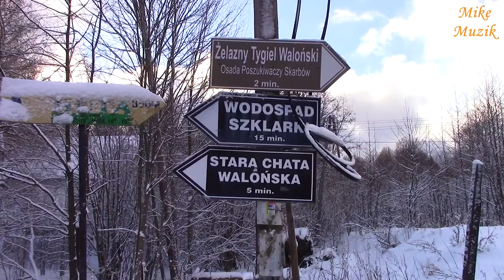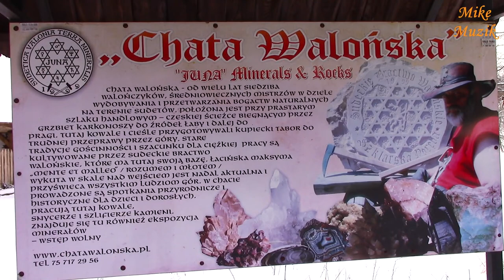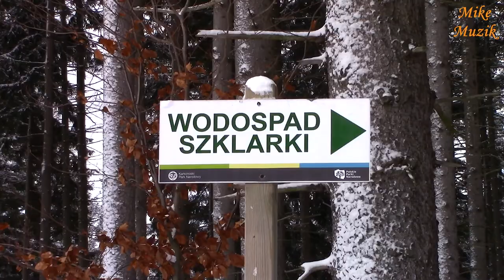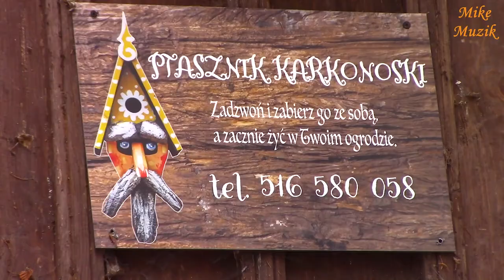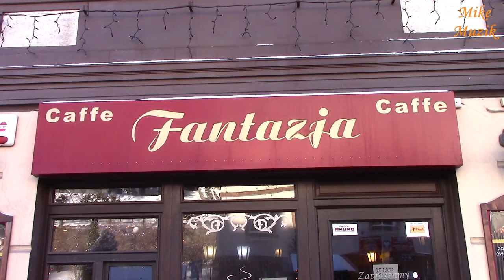Wodospad Szklarki, Szklarska Poręba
On the day of departure, i.e. Saturday, in the canteen, someone suggested a walk to the nearby Szklarki Waterfall. Some of us liked this idea. We went.
On the way to the waterfall, there is the "STARA CHATA WALOŃSKA". It was open so we took advantage of this opportunity.
The Walloon Cottage is the seat of the Walloons, medieval masters of extracting and processing natural resources. Still there is the current Latin maxim "MENTE ET MALLEO", ie "WITH UNDERSTANDING AND WITH A HAMMER".
Some of us admired the exhibitions of various natural resources of the land and some of us focused on buying souvenirs.
It was not far to the waterfall. The path led through the trees along the edge of the stream.
We took a photo session with the waterfall in the background and, without entering the "KOCHANÓWKA" shelter, we continued.
The return route, no less charming, led along the stream and the road from Jelenia Góra to Szklarska Poręba. The route is not too long.
Finally, we went to the FANTAZJA cafe which is a regular point of visit at the end of the ski camp.

W dzień wyjazdu, tj. w sobotę, na stołówce ktoś zaproponował spacer do znajdującego się niedaleko Wodospadu Szklarki. Części z nas ten pomysł się podobał. Poszliśmy.
Po drodze do wodospadu jest „STARA CHATA WALOŃSKA”. Była otwarta więc z tej sposobności skorzystaliśmy.
Chata Walońska to siedziba Walończyków, średniowiecznych mistrzów w dziele wydobywania i przetwarzania bogactw naturalnych. Nadal tam jest aktualna łacińska maksyma „MENTE ET MALLEO”, tzn. „ROZUMEM I MŁOTEM”.
Część z nas podziwiała wystawy różnych bogactw naturalnych ziemi a część skupiła się na kupowaniu suwenirów.
Do wodospadu było już niedaleko. Ścieżka prowadziła wśród drzew brzegiem strumienia.
Na tle wodospadu zrobiliśmy sobie sesję fotograficzną i nie wchodząc do schroniska „KOCHANÓWKA” poszliśmy dalej.
Droga powrotna, nie mniej urokliwa prowadziła wzdłuż strumienia oraz drogi prowadzącej z Jeleniej Góry do Szklarskiej Poręby. Trasa nie jest zbyt długa.
Na koniec udaliśmy się do kawiarni FANTAZJA, która jest stałym punktem odwiedzin na koniec obozu narciarskiego.